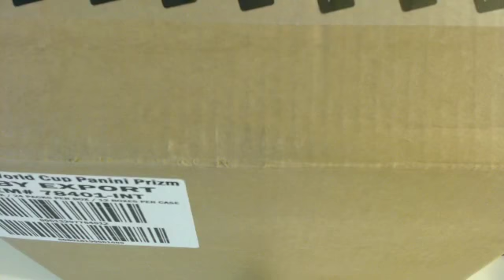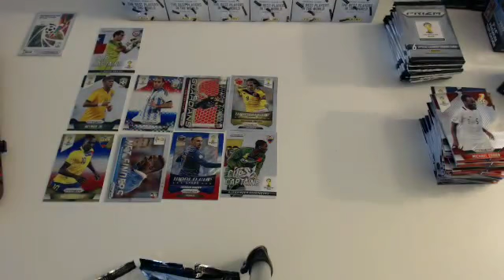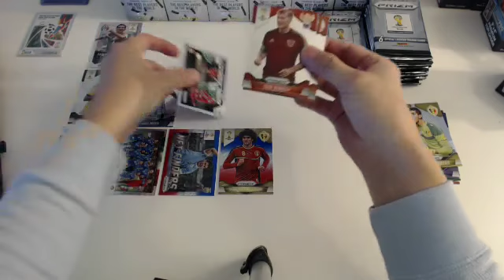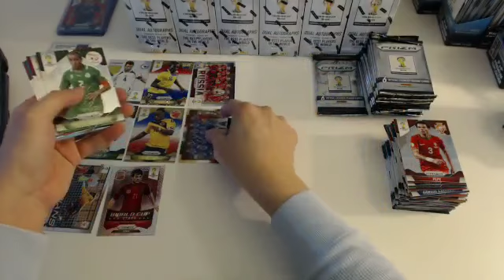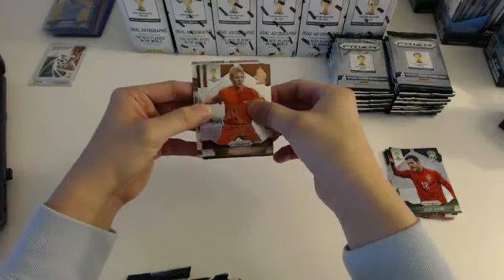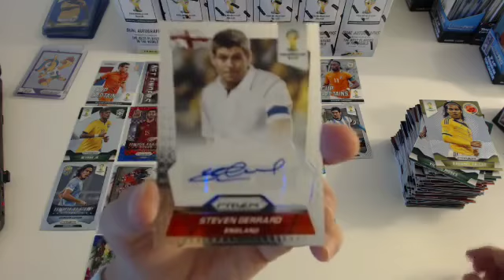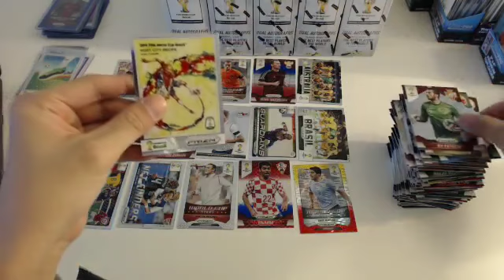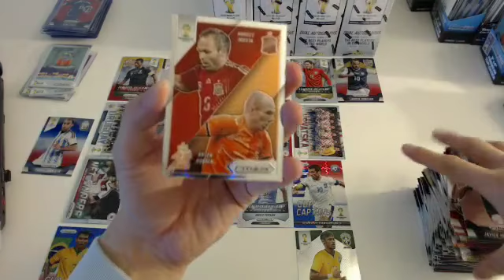9BOX EBAY RUNBACK LIVE TEAM DRAFT 2015 02 28 18 57 06 201 PST 0